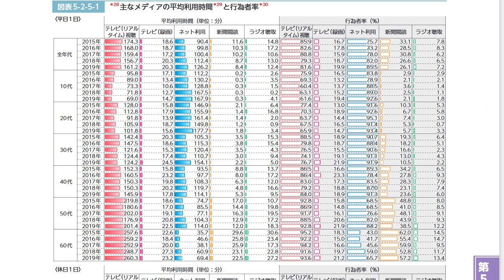若者のテレビ離れが加速